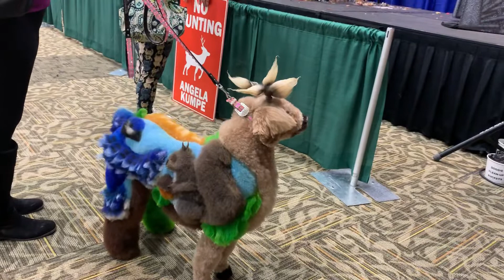PEOPLES CHOICE WINNER AND 3rd PLACE GROOM EXPO 2018 HERSHEY PA